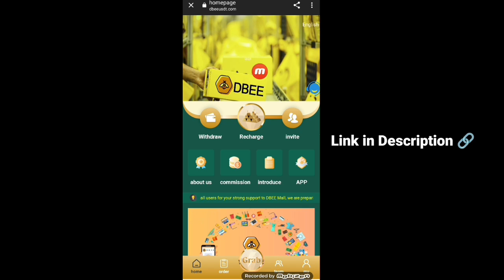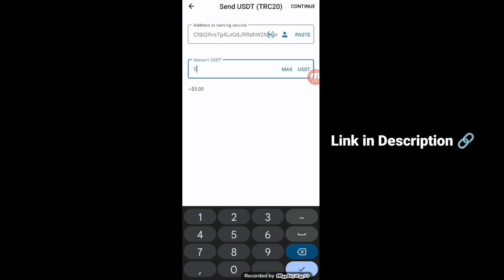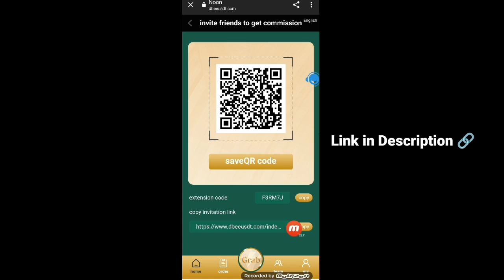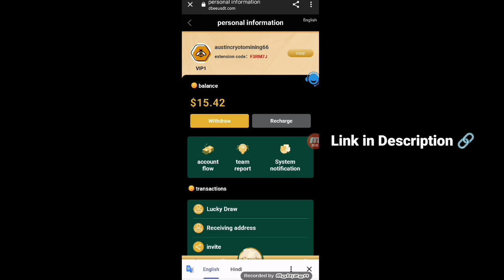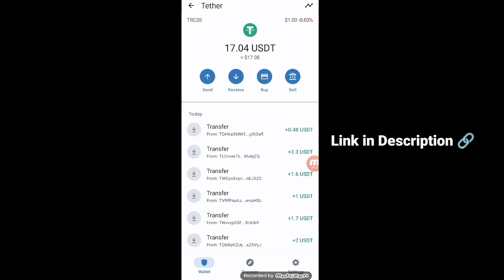DBEE Mall is the most popular online earning platform on the Internet, with 5 million members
New users will get 15 USDT when they register (15 USDT will be sent directly to your flexible account after registration, you only need to recharge 5 USDT to start to experience earning coins, the minimum first withdrawal is 0.01 USDT)

vip1✔️The recharge amount is 5 USDT, the daily commission is 6%, earning 0.4-1 USDT.
vip2✔️Accumulated recharge of 35 USDT, daily commission 8%, earn 2.8-5 USDT.
vip3✔️ Accumulative recharge of 100 USDT, daily commission 9%, earn 8-13 SDT.
vip4✔️Accumulated recharge 280USDT, daily commission 10%, earn 25-38USDT.
vip5✔️Accumulated recharge 900USDT, daily commission 11%, earn 100-120USDT.
vip6✔️Accumulated recharge 2500USDT, daily commission 12%, earn 280-350USDT.
vip7✔️Accumulated recharge 6600USDT, daily commission 13%, earn 900-1000USDT.
vip8✔️Accumulated recharge 14980USDT, daily commission 18%, earn 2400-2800USDT.
vip9✔️Accumulated recharge 29980USDT, daily commission 28%, earn 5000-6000USDT.

best cryptocurrency
revocation certificate
transaction income
Trx money-making platform
USDT mining

TOPIC cover 📔 in This video 📸👇👇
Best way how to earn free crypto in 2023 best app free withdraw
Best Usdt Mining Sites 2023 😍 Crypto Earning Apps💖Best Usdt Earning Site🤑Free UsdT💸Usdt Free
New Usdt Investment Platform😍Best Usdt Earning Site 🔥 Bitcoin Mining Site 🤑 Crypto Earning App
Best free dollar crypto earning app today $10🤑usdt free no investment🔥Best Usdt earning App today✅
Free,Free Crypto Earning Site,New Crypto Earning Site,Payment Proof,Bitcoin
free usdt trx earning app in faucet pay 2023 free withdraw
Germany's 🔥
NIGERIA
SINGAPORE BASED USDT EARNING APP
United Kingdom🔥
Italy🔥
France
UKRAINE🔥
RUSSIA🤑
GREECE🤑
best free usdt airdrop app in nigeria
new usdt earning app today free withdraw no investment
Earn money 🤑
New Usdt Earning Site | Usd Mining Site 2023 | Without Investment | Usdt Earning Website 2023
order grabbing app today,order grabbing website,order grabbing app
Free  BTC,Free Bitcoin Mining App,free mining sites With payment proof😱
btc mining, mining,usdt mining
trx mining
tron mining
tron mining website today 2023

Earn money 🤑 Usdt Daily 🤑💲 with @yourcryptohelper With Withdraw 🔥 PROOF only share with you trusted money 🤑 earning platform 🤑

Free Usdt 🤑 crypto